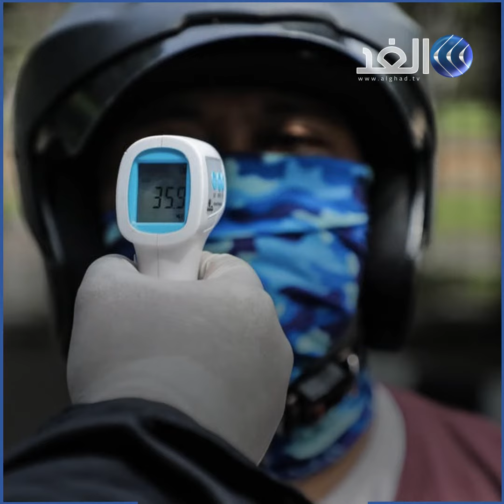فحصان جديدان يكشفان كورونا في 90 دقيقة فقط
كشفت وزارة الصحة البريطانية، أنها ستعتمد طريقتين جديدتين لإجراء فحوص كورونا، موضحة أنهما تمتازان بسرعة كبيرة، وتظهران النتائج خلال 90 دقيقة فقط.
وتتم طريقتا الفحص الجديدتين من خلال جهازين بسيطين، ولا تحتاجان إلى طواقم طبية مدرّبة لأجل إجراء الاختبار.
ويعتمد الاختبار بالأساس على تحليل الحمض النووي للشخص لأجل الكشف عن الفيروس، ويمكن للجهاز الواحد أن يجري ما يقارب 15 اختبارا في اليوم الواحد، حسبما ذكرت شبكة "سكاي نيوز" البريطانية.
ويرتقب أن تلجأ السلطات في بريطانيا إلى هذه الطريقة، لأجل تكثيف الفحوص في المختبرات ودور رعاية المسنين، ابتداء من الأسبوع المقبل.